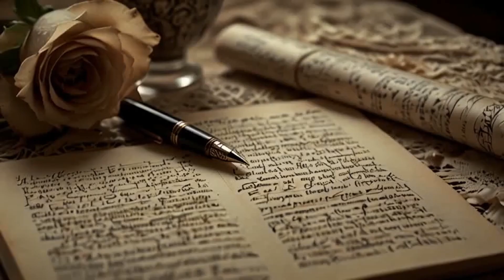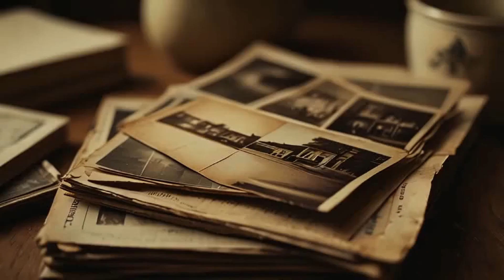Under the Covers 🎶 | Nostalgic Vibes & Vinyl Dreams | A Journey Through Vintage Sounds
➡️Description:
Step into a dreamy haze with Under the Covers, a nostalgic dive into timeless memories, lost sounds, and classic vibes. This music video brings the warmth of vintage records and heartfelt melodies, capturing the beauty of life on pause. From dusty rays of sunlight to vinyl's soothing crackle, every lyric and beat will transport you to a cozy, simpler time. Perfect for anyone who feels the pull of old-school tunes and unforgettable memories. Click play to join this sentimental journey!